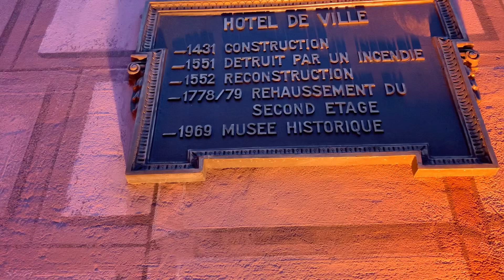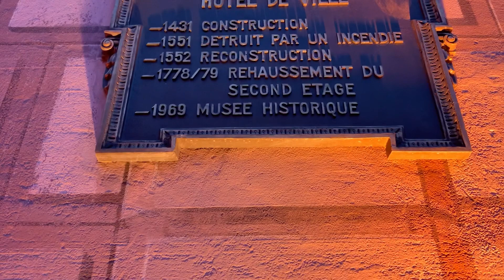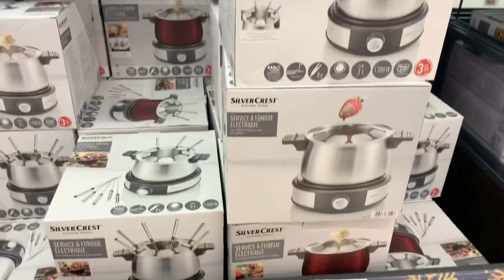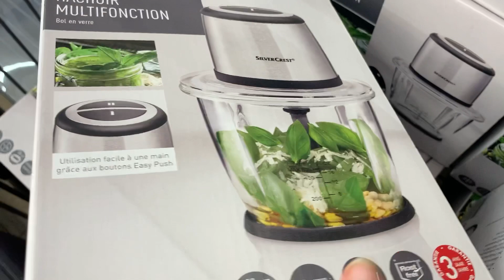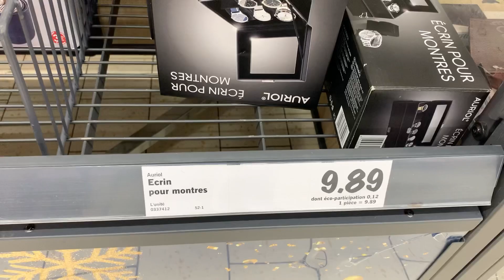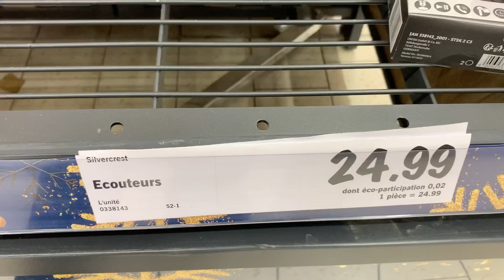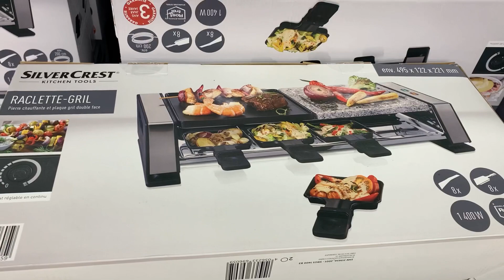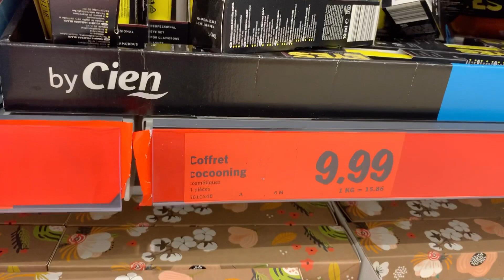Vlog Mulhouse ❤️❄️ جولة في ميلوز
J'espère que vous allez tous très bien, je vous laisse avec ce vlog ou je vous fais visiter le centre ville de Mulhouse lors des fêtes de Noël. J'espère que cette vidéo vous plaira, n'hésitez pas à la likez, commentez et partagez la vidéo.
Bisouuus enjoy avec la vidéo.